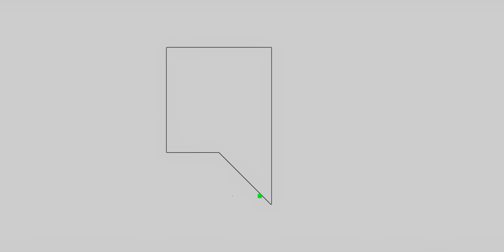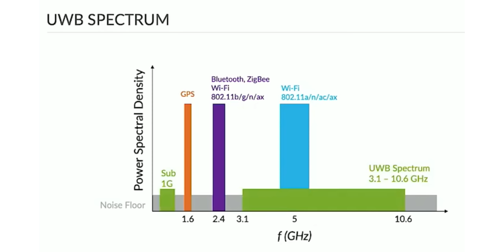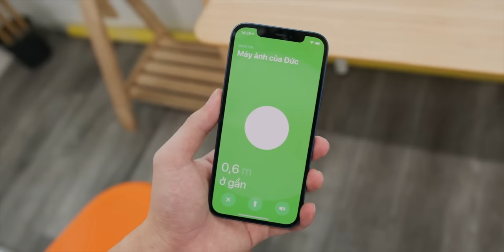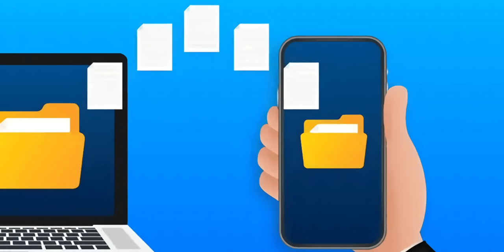Giải thích: USB Không dây! Công nghệ "Ultra Wide Band" hay như thế nào?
ThinkView giải thích USB không dây - một giao thức được phát triển bởi USB IF, dựa trên công nghệ Ultra Wide Band (UWB)